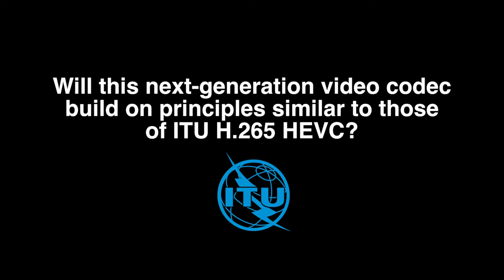ITU INTERVIEWS: Gary Sullivan, Microsoft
ITU INTERVIEWS with Gary Sullivan, Microsoft, Rapporteur for Visual Coding in ITU-T Study Group 16 at the ITU Headquarters, Geneva.